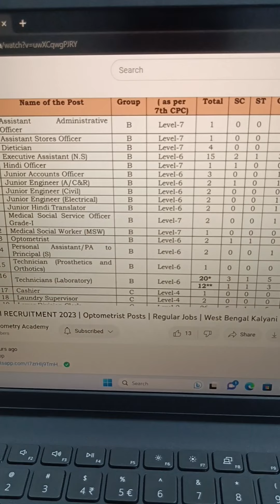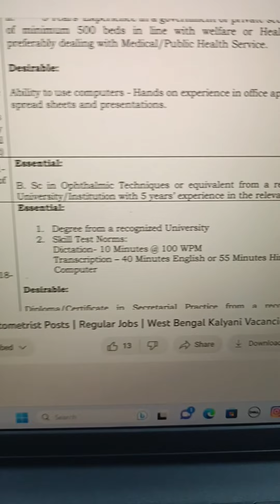Optometrist Vacancy only 2 || AIIMS || Only SC, ST || Optometry solution